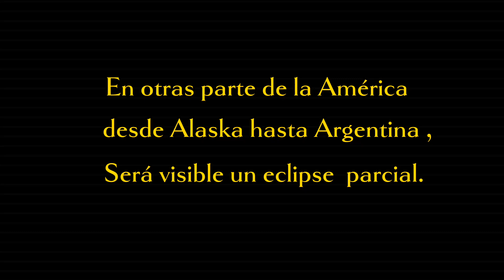Eclipse Anular de Sol: qué es y cómo ver el evento astronómico que oscurecerá este 14 de octubre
SUCRIBETE A MI CANAL SABER TODO MI LINDO AVENTURA
Si el video te gusta, yo valoraría muchísimo que le dieras like, y que comentaras algo.  ¡Gracias! ❤

Qué se puede esperar
El eclipse del sábado 14 de octubre de 2023 será un eclipse solar anular. Un eclipse solar anular se produce cuando la Luna pasa entre el Sol y la Tierra cuando se encuentra en su punto más alejado de la Tierra. Como la Luna está más lejos de la Tierra, parece más pequeña que el Sol y no cubre completamente al astro. Dado que el Sol nunca queda completamente cubierto, los observadores deben llevar protección ocular adecuada en todo momento mientras observan un eclipse anular.

Recomendaciones

Durante un eclipse anular, nunca es seguro mirar directamente al Sol sin protección ocular especializada diseñada para la observación solar. Revise estas pautas de seguridad para prepararse para el 14 de octubre de 2023.
Mirar cualquier parte del Sol brillante a través de la lente de una cámara, unos prismáticos o un telescopio sin un filtro solar especial colocado en la parte frontal de la óptica causará lesiones oculares graves al instante.

El eclipse solar anular del sábado 14 de octubre de 2023 cruzará Norteamérica, Centroamérica y Sudamérica. Será visible en partes de Estados Unidos, México y muchos países de América Central y del Sur.

Datos completos del eclipse solar
Los siguientes datos corresponden al eclipse solar parcial que será visible en Panamá el día 14 de octubre de 2023.

El eclipse parcial comenzará a las 11:25:59, en ese momento el sol se encontrará a una altura de 70° sobre el horizonte.

La hora prevista del máximo eclipse (momento en el que la luna ocultará el mayor porcentaje de sol) serán las 13:13:14. En este momento el sol se encontrará a una altura de 66° y su acimut será de 225°. La luna cubrirá el 94.4% del sol.

El eclipse finalizará a las 14:56:50 momento en el cual dejará de ser visible desde Panamá. La altura del sol al finalizar será de 44° sobre el horizonte.

ELISEO IGLESIAS MENDEZ